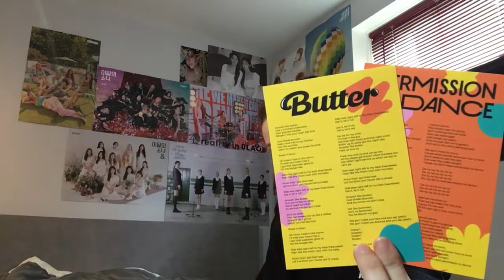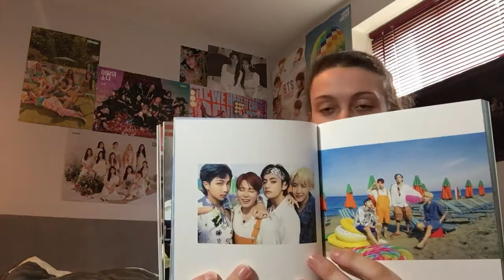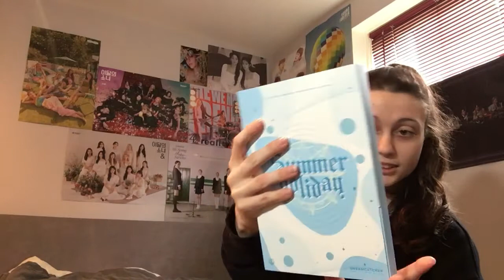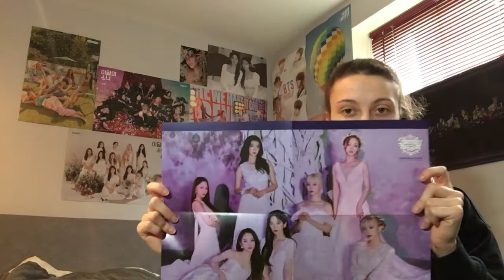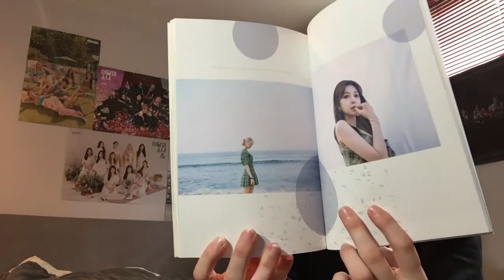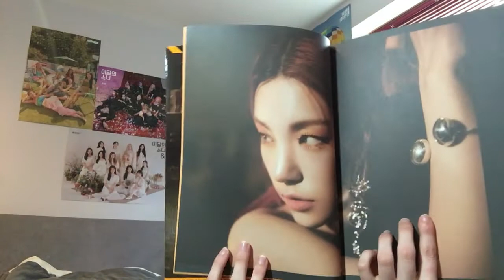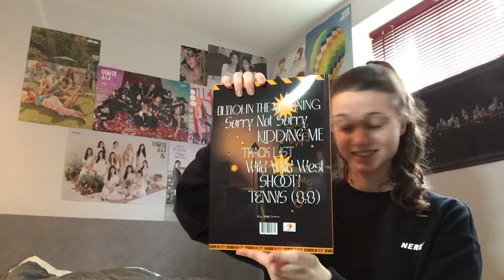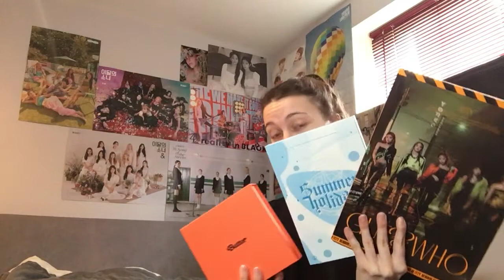(UNBOXING) 3 KPOP ALBUM | BTS, DREAMCATCHER, ITZY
This is VERDY CHANNEL. Today I am unboxing 3 kpop album (BTS, DREAMCATCHER and ITZY).

I will try to make better reaction in the future.

VERDY channel.